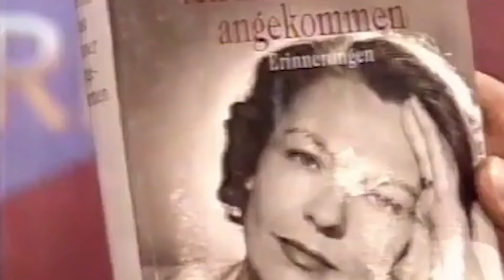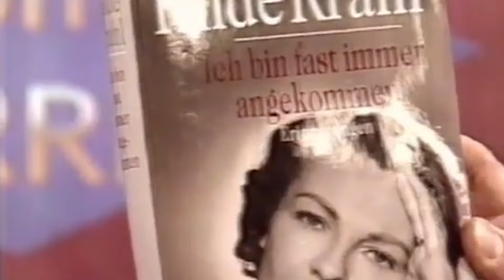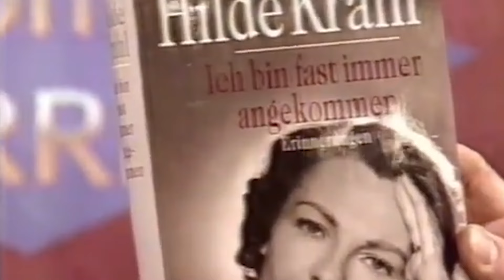Leben und trauriges Ende von Hilde Krahl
Das Leben der Schauspielerin Hilde Krahl war geprägt von Höhen und Tiefen, Erfolgen und Tragödien. In diesem video werfen wir einen Blick auf das bewegte Leben dieser talentierten Künstlerin und erkunden die Herausforderungen, mit denen sie konfrontiert war.